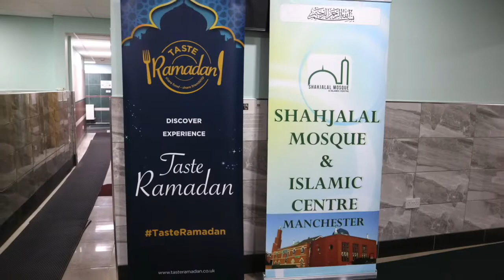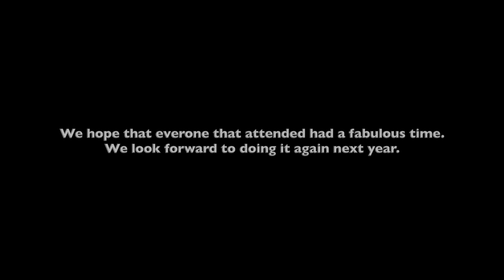TASTE RAMADAN 2019 | COMMUNAL IFTAR DINNER at SHAHJALAL MOSQUE MANCHESTER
On 18th May 2019, Shahjalal Mosque Manchester along with other 110 mosques around the UK opened its doors to the local community to explore and discover a new initiative 'Taste Ramadan'.

In the month in which Muslims across the world fast throughout the day, the aim of the initiative was to welcome people of all faiths and backgrounds interested in connecting with the community and learning about other cultures.

The community which included local neighbours, church groups, councillors and MPs, Polices were presented with guided tours around the mosque, given the opportunity to listen to the recitation of the Quran, an understanding of some aspects of Islam followed by questions and answers. It ended with the breaking of the fast which was served with some delicious traditional food and some goody bags to take home.